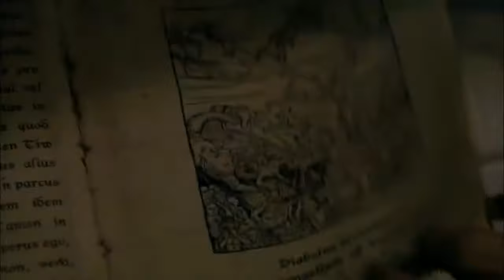The Last Exorcism - Official Trailer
A troubled evangelical minister agrees to let his last exorcism be filmed by a documentary crew.